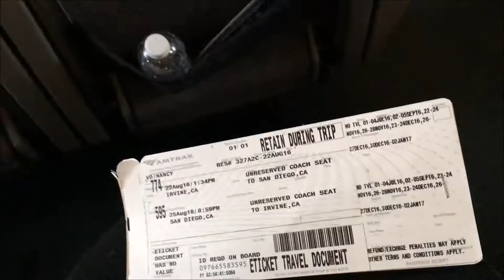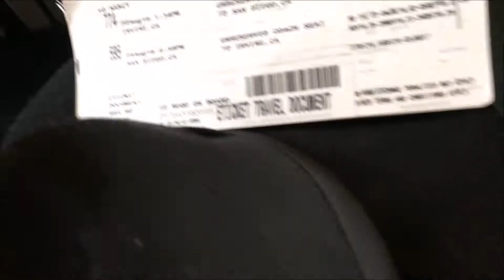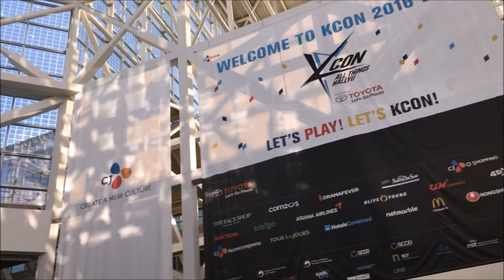SAN DIEGO TRIP | ALMOST MISSED OUR TRAIN!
Dumb & Dumber take on San Diego and boy did it start off rough. but what did you expect?